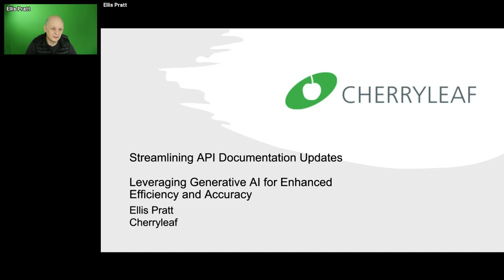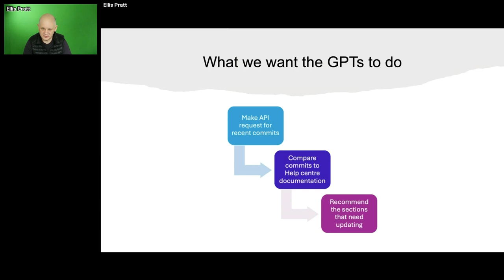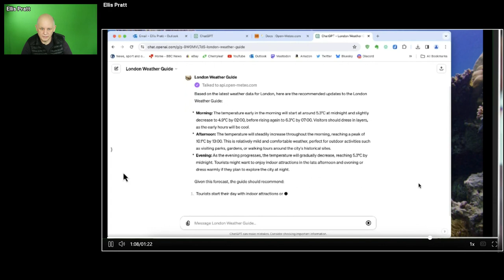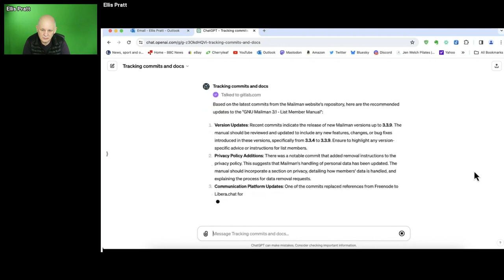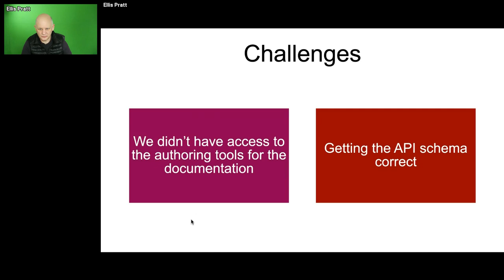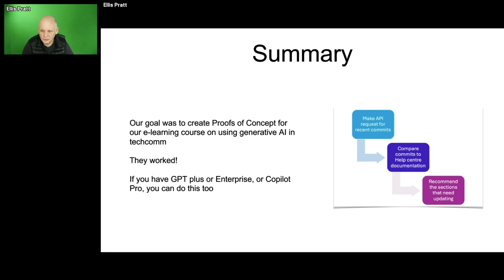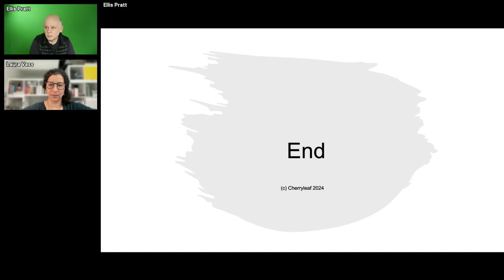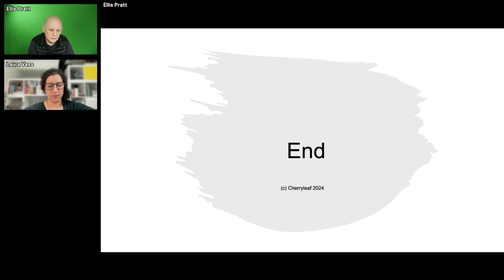Ellis Pratt: Streamlining API Docs Updates: Leveraging GenAI for Enhanced Efficiency and Accuracy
At a time where technology evolves at breakneck speed, maintaining up-to-date API documentation has become a challenge for content managers and developers. This talk looks at into a new solution to this perennial problem: the use of Generative AI, specifically OpenAI's GPTs, to automate the update process of technical documentation.

We begin by exploring the necessity of keeping documentation in sync with rapid product iterations. Drawing on a real-world query from the Write the Docs forum, we illustrate the common struggles faced by teams managing extensive and frequently updated documentation.

Our journey takes us through a series of innovative implementations and proofs of concept. We demonstrate how GPTs can be customized and integrated with tools like GitHub and GitLab to intelligently analyze code commits and changelogs. By comparing these to existing documentation, the AI identifies areas needing updates, significantly reducing manual review efforts.

Highlights of the talk include:

* A practical example using a London travel guide, where a GPT integrated with a weather API dynamically updates content based on weather changes.
* A walkthrough of a GitLab experiment with the 'Mailman' project, showcasing real-time documentation updates.
* An analysis of the GitHub based proof-of-concept with the 'Joplin' project, illustrating the AI’s proficiency in suggesting accurate documentation revisions based on recent commits.

This presentation not only showcases the practical applications and successes of GPTs in automating documentation updates, but also discusses the challenges and limitations encountered. Attendees will leave with an understanding of how Generative AI can be a game-changer in the realm of API documentation, offering new dimensions of efficiency and accuracy.

This talk was presented at AI The Docs on April 3, 2024.

AI The Docs 2024 is an online conference about AI practices in API documentation and product management. It was powered by Pronovix and kindly supported by Cloudflare, Speakeasy, MongoDB, Inkeep, kapa ai and Pieces for Developers.

**Want to learn about upcoming API The Docs projects?**